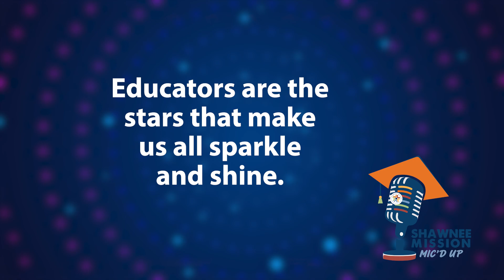Shawnee Mission Mic'd Up #8